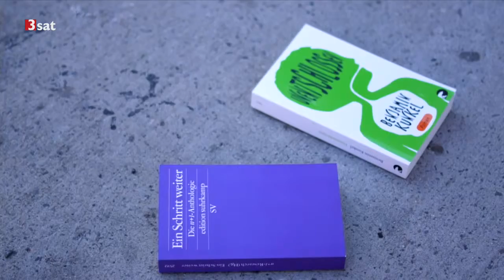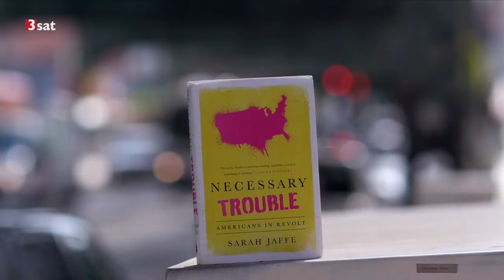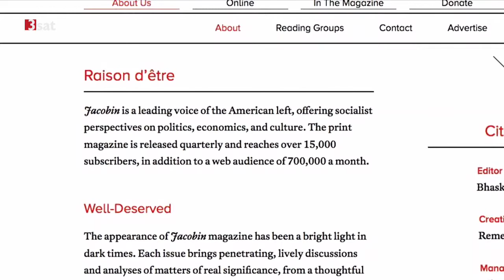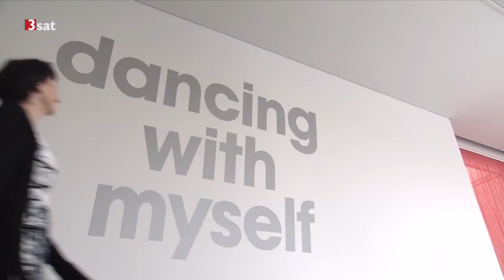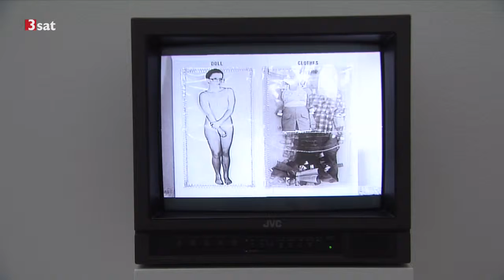Karl Marx in Amerika (Kulturzeit 10.10.2016)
0:23 Karl Marx in Amerika
Kulturzeit nimmt zwischen dem 11. September und den US-Präsidentschaftswahlen am 8. November 2016 die USA in den Blick - 15 Jahre nach 9/11, ein Wahlkampf der Extreme, ein Land, dessen Gesellschaft auseinanderdriftet. Genug Anlässe, um zu fragen: Was ist eigentlich los in einer der ältesten Demokratien der Welt? In Teil 3 unserer Reihe fragen wir, warum der Sozialismus in den USA derzeit ein Comeback feiert.

8:42 Das politische Theater von Falk Richter
Europa ist ein Kontinent im Umbruch, der sich großen Herausforderungen stellen muss: Brexit, Flüchtlingskrise, Terror. Das ist Thema des Autors Falk Richter, der sich gemeinsam mit der niederländischen Choreografin Anouk van Dijk das Theater- und Tanzprojekt "Safe Places" ausgedacht hat. Am Schauspiel Frankfurt ist es zu sehen. Wir begrüßen Falk Richter als Gast im Studio.
12:53 Kulturzeit-Gespräch mit Falk Richter
... über sein Tanzprojekt "Safe Places": Falk Richter hat sich gemeinsam mit der niederländischen Choreografin Anouk van Dijk das Theater- und Tanzprojekt "Safe Places" ausgedacht. Wir begrüßen ihn als Gast im Studio.

18:51  Da, da & da – Kulturelle Höhepunkte des Wochenendes:
Peter Schneeberger hat sich für uns "Der Herzerlfresser" am Akademietheater in Wien angesehen.
Dancing With Myself - Selbstporträt und Selbsterfindung.
Interreligiöses Fußballmatch: Pfarrer - Imame.

25:39 Altmeister des polnischen Kinos - Nachruf auf Andrzej Wajda
Seine Leidenschaft galt dem Kino und der polnischen Geschichte. Andrzej Wajda galt als einer der größten Regisseure seines Landes und war Mitbegründer der "polnischen Filmschule". Er starb am 9. Oktober 2016 im Alter von 90 Jahren. "Ohne ihn wird das polnische Kino nicht dasselbe sein", betrauerten polnische Medien den Tod des Theater- und Filmregisseurs.

32:05 Jonas Kaufmann und seine neue Platte "Dolce Vita"
Dass Jonas Kaufmann als wohl größter und berühmtester lebender Tenor gilt, ist unstrittig - man kann es in den deutschen, englischen und amerikanischen Feuilletons nachlesen. Nun haben ihm diesen Weltrang auch jene bestätigt, die den Schöngesang stets als ihr nationales Gut verteidigen: die Italiener. Seine Italien-Leidenschaft hört man auch seinem neuen Album "Dolce Vita" an.